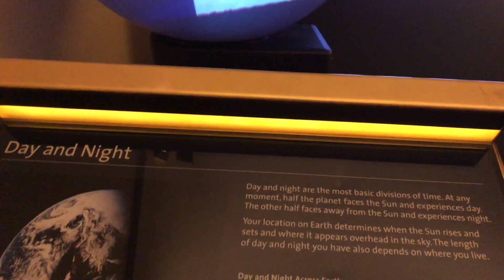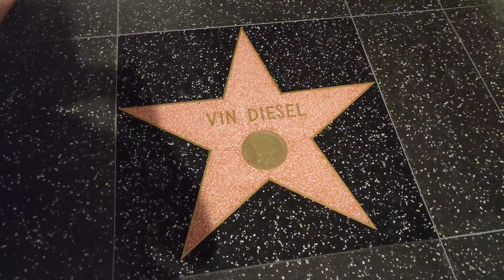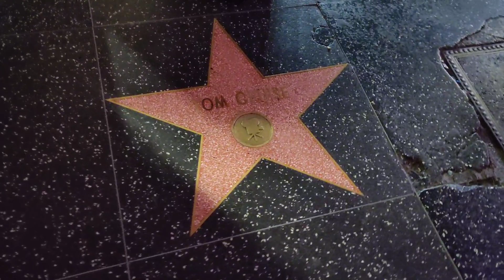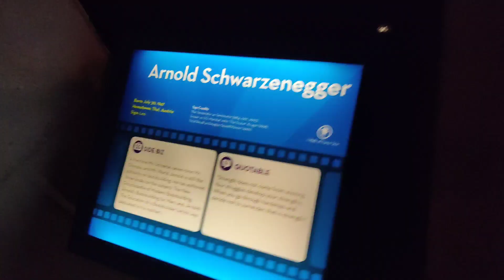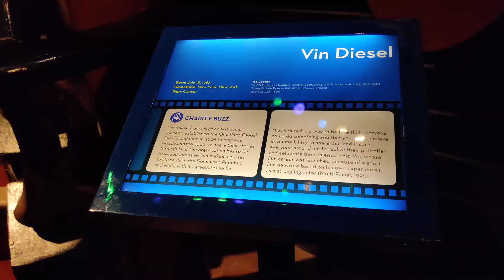Yeh hai Los Angeles LA | indian vlogger in usa | hindi vlog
Guys, we stayed in Hollywood and explored so many things in Hollywood also captured your favourite hollywood celebrities. So watch this video till end.

Title: A day in Hollywood | Your favourite hollywood celebrities | indian in usa